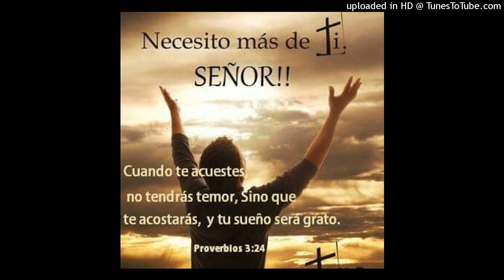En la casa de mi padre Agrupación Ríos de Agua Viva